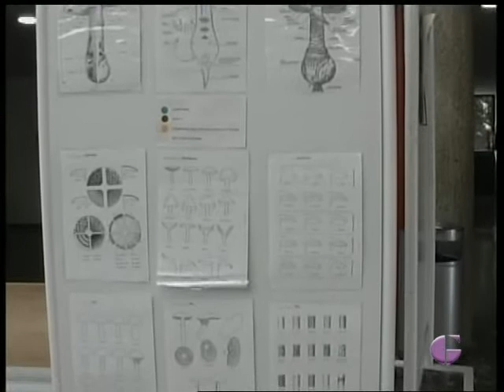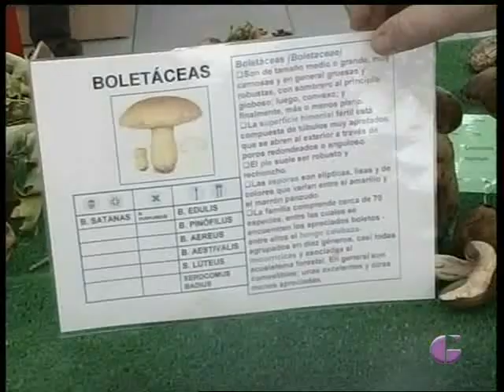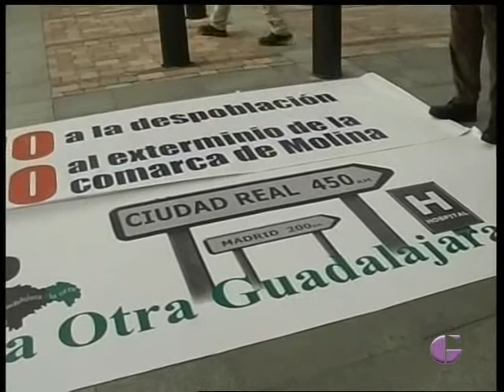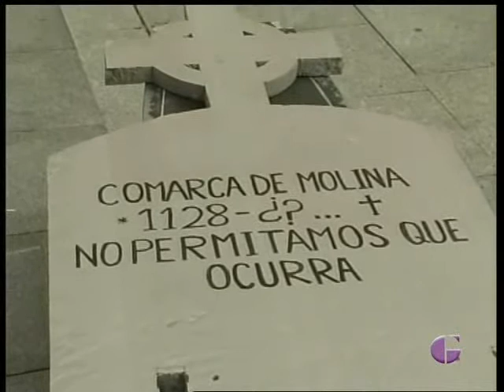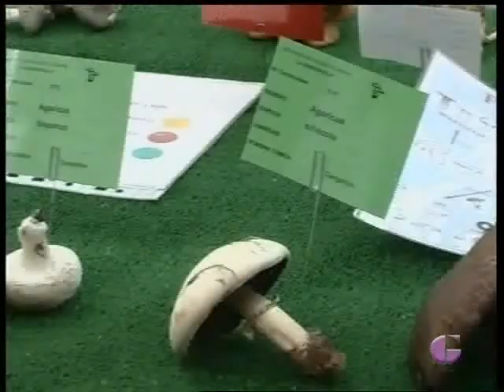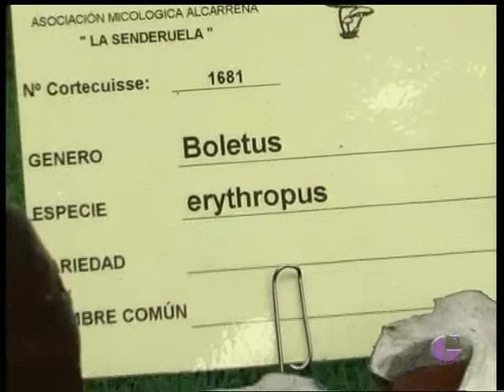GUADALAJARA AL DÍA, Martes 11 de Noviembre 2014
En nuestro programa de este martes pudimos contar con la presencia de la Asociación Libros y más que nos dió a conocer su programación para este mes, con interesantes conferencias.Además en nuestro espacio verde con Ecologistas en Acción tuvimos una amplia agenda verde además de repasar la manifestación de este sábado.